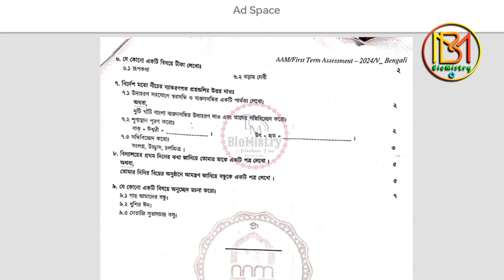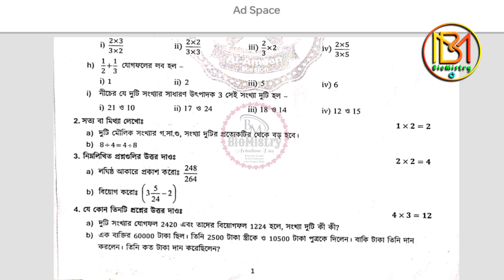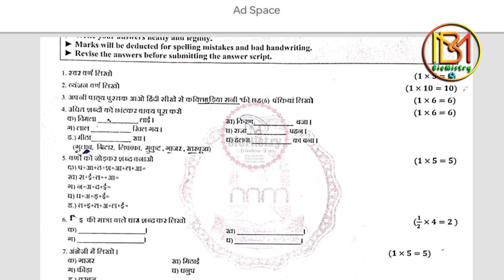First Term Questions